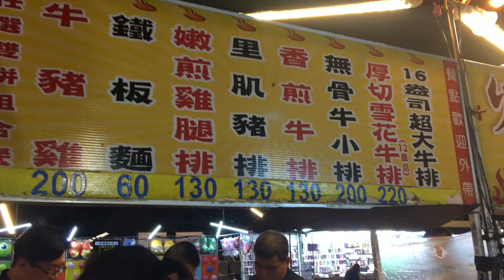HSINCHU NIGHT MARKET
SA MGA MAHILIG MAG NIGHT MARKET TRY NYO DITO SA HSINCHU.MARAMI KAYONG PAGPIPILIAN  NA FOODIES DITO NA MURA LANG.PWEDE DIN  KAYO MAGLARO DITO  TULAD KO ;)